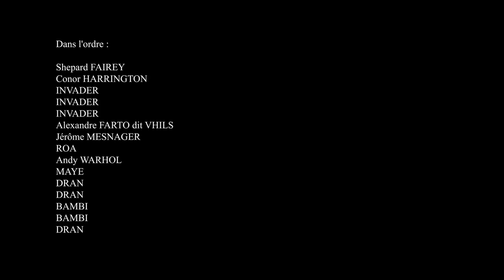Expo vente aux enchères, Urban & Pop Contemporary, Artcurial, Paris juin 2022